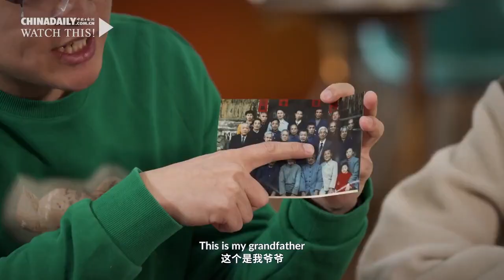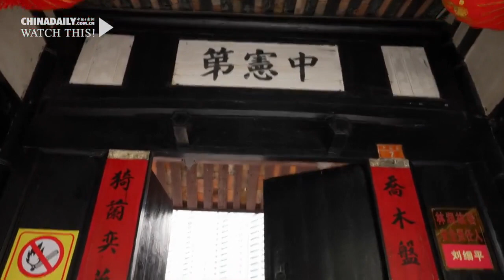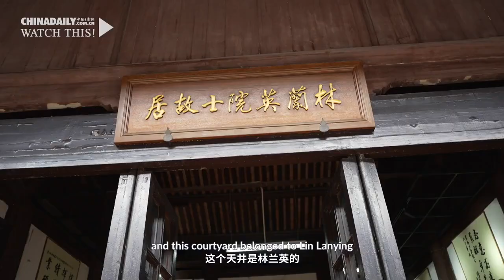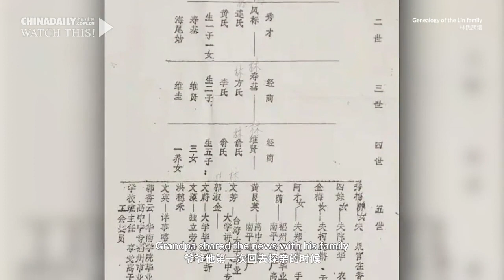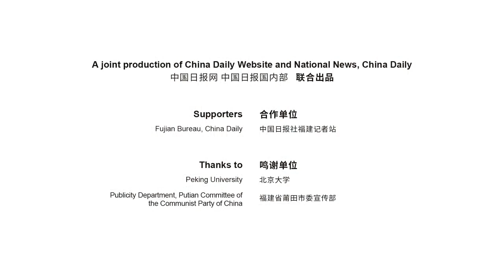Taiwan youths find root in mainland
In 1988, people in China's Taiwan were for the first time able to visit their relatives in the mainland after nearly four decades of separation.

Among those who reunited with their families was Lin Wen-fang.

Following Lin's steps, his three grandchildren, all PKU students, returned to the mainland and found their root in Fujian province.

WeChat: PKU_Eng